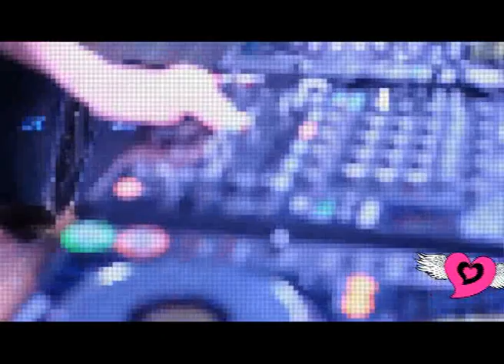ELENA TANZ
INFO & BOOKING

ultimate release:
Techno Squat "Slow"
ultimate single:
Elena Tanz feat Steve "Fairytale"